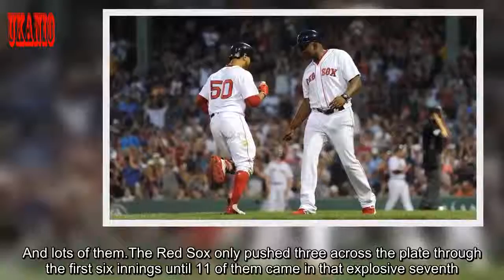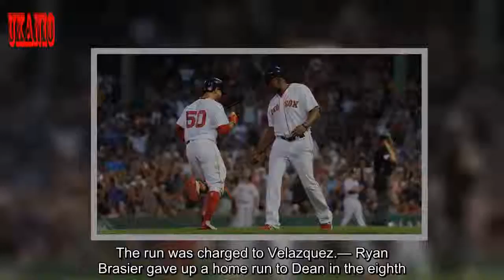Red Sox Wrap: 11-Run Seventh Lifts Boston To 14-6 Victory Over Marlins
The Red Sox offense was pretty energized in the seventh inning Wednesday night.Thanks to six singles, four doubles and a triple, Boston dropped an 11-spot on the Marlins in the seventh en route to a 14-6 thumping of Miami at Fenway Park.Boston was playing from behind all night and couldn’t quite catch Miami until the bats woke up, which allowed the Sox to complete the sweep of the brief two-game set.David Price lasted just three innings before coming out of the game with a left wrist contusion after getting drilled in the wrist with a comebacker.The bullpen took over for the ensuing six innings, giving up three earned runs and striking out three.With the win, the Red Sox improved to 92-41, while the Marlins slipped to 53-81.Here’s how it all went down: GAME IN A WORD Runs.And lots of them.The Red Sox only pushed three across the plate through the first six innings until 11 of them came in that explosive seventh.ON THE BUMP — Price gave up runs in two of the three innings he pitched, striking out three.The Marlins jumped out to a 1-0 lead in the second after Derek Dietrich jumped on an 85 mph changeup and sent it to deep to right field.D.D.!Get out of my LABORATORY! — Miami Marlins (@Marlins) August 29, 2018 Miami extended its lead in the third when J.T.Realmuto smacked an RBI double to center field, then scored the next at bat on a Starlin Castro single to make it 3-1.Price got out of the inning, but at the cost of himself.Austin Dean drilled a liner right back to the pitcher, hitting him in the wrist.Price completed the out at first, but was removed from the game.— Hector Velazquez came in and pitched a clean fourth, but ran into some trouble in the fifth after Castro drove in Miami’s fourth run with an RBI single to give the team a two-run advantage.After getting out of the sixth inning unscathed, his night was done after beginning the seventh with a walk and single.— Tyler Thornburg relieved Velazquez and gave up an RBI single to Realmuto that put the Fins ahead 5-3.The run was charged to Velazquez.— Ryan Brasier gave up a home run to Dean in the eighth.— Drew Pomeranz closed out the ninth, collecting a strikeout.